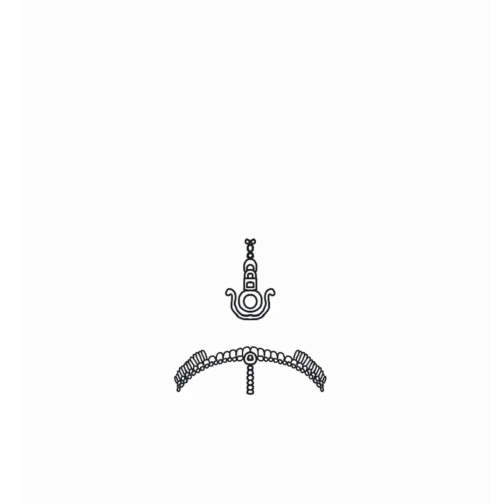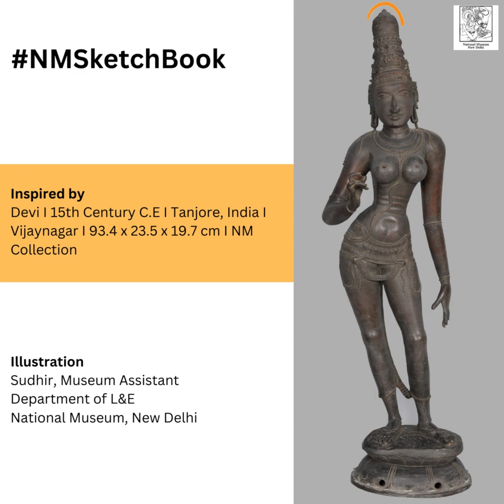NMSketchB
मूर्तिकला में केशविन्यासों को मोतियों, कीमती पत्थरों, फूलो से सुसज्जित गहनों से उपयुक्त रूप से सजाया जाता है। शायद इसलिए मूर्तिकला में सुसज्जित केश उस मूर्ति में उकेरी गयी छवि को सुंदरता से जोड़ता है |
यह एनएमस्केचबुक एक संक्षिप्त परिचय है केश बन्धम बालो की शैली की, जो पारम्परिक रूप से देवियो की मूर्तियों में ही दर्शाया जाता है